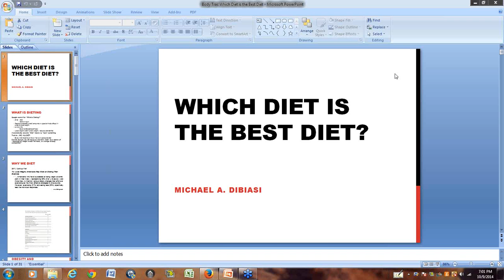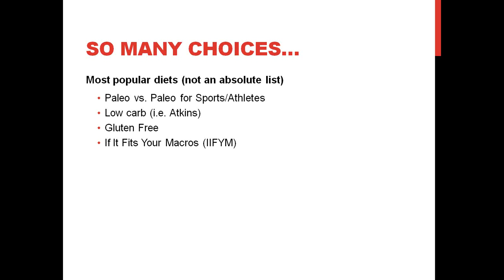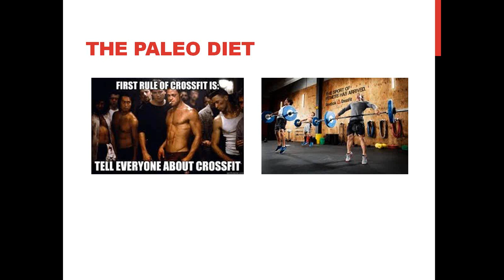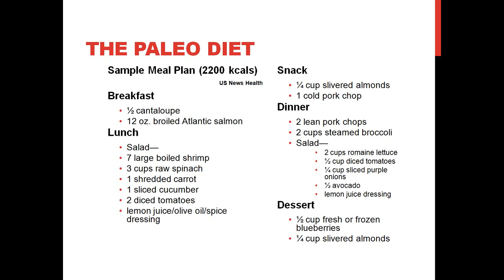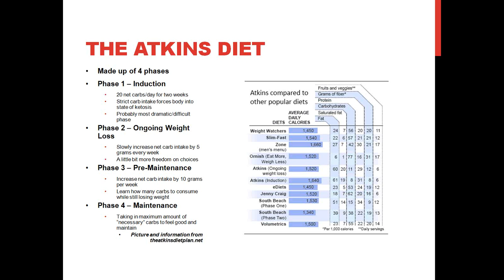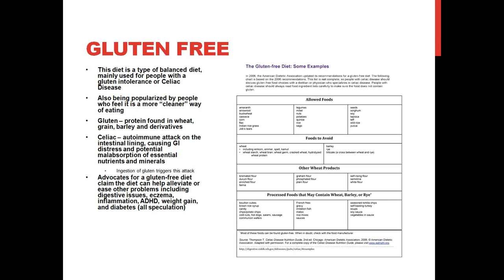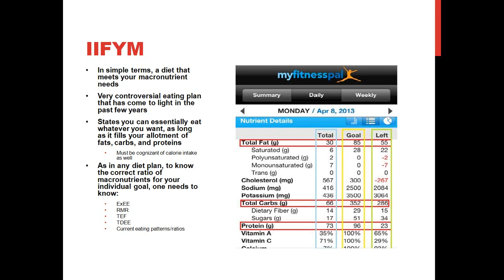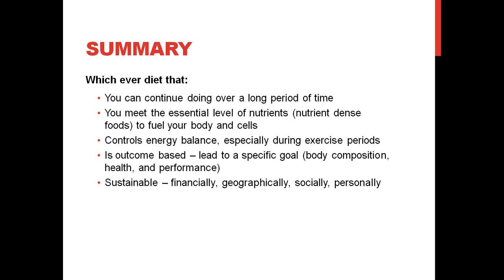Which Diet is the Perfect Diet - Webinar - 10/09/2014